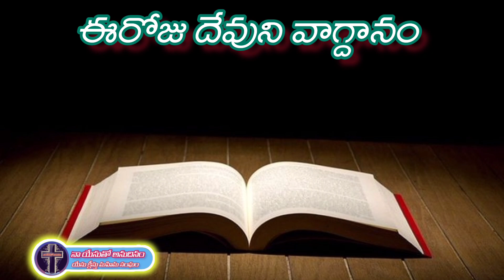Todaypromise inTelugu|Eroju devuni vagdanam|DailyBible promise daily bible verseఈరోజుదేవుని వాగ్దానం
# daily promise నా యేసుతో అనుదినం